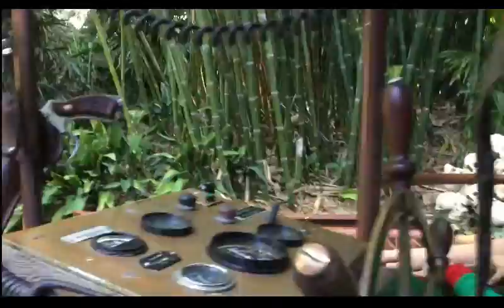Jungle Cruise 2017 #2